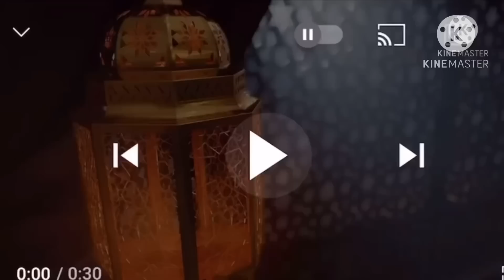أول يوم رمضان المبارك يا سعدي يا هنايا فطرت مع أختي/تقصيرة مع غسيل المواعين 👯‍♂️/le1 jour Ramadan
سلام عليكم البنات ان شاء الله تكونوا كلكم بخير
صح رمضانكم كل عام وانتم بالف خير
تصوموا بالصحة و الهناء ان شاء الله 😘